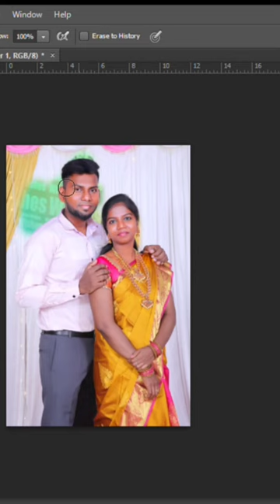Digital Arts digitalart manojmalachi (8072152643)